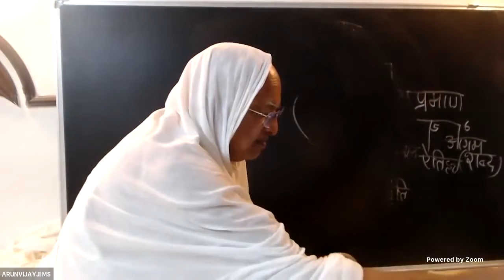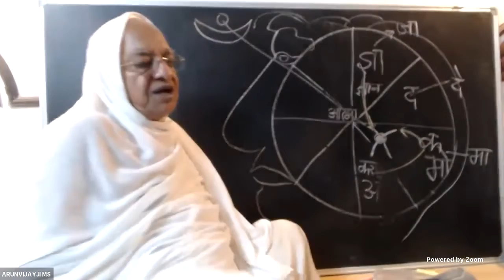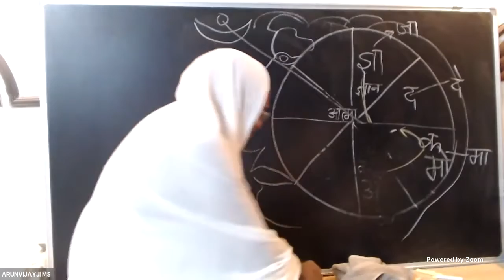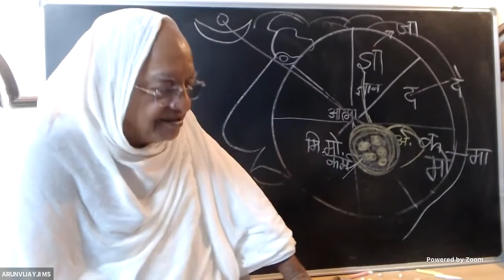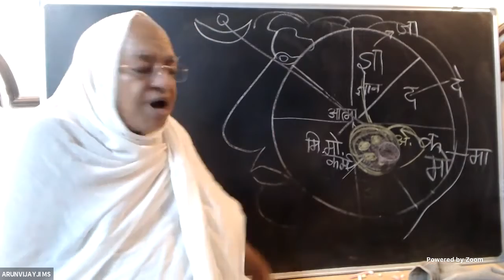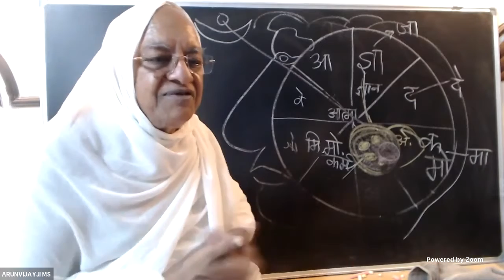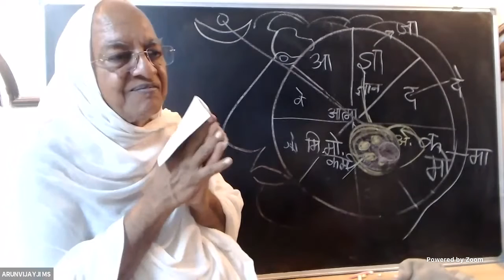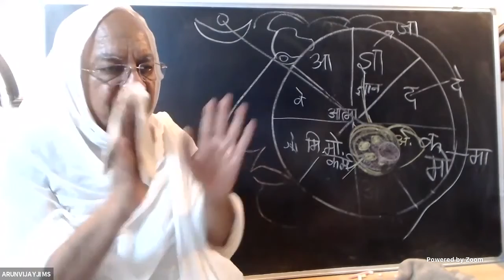1 | Samyak Darshan | Study of Spiritual Development | Date - September 18, 2021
📔 Subject: 1 - Samyak Darshan | Study of Spiritual Development Session

Sessions by PP Panyas Pravar Dr. Shree Arunvijayji Ma.Sa. who is famous for his intellectual and scientific approach on Jainism. Gurudev has a very unique way of illustrating प्रवचन/lectures on black board for our easy understanding.

​Globalclass SamyakDarshan SpiritualDevlopment # GranthiBhed Mithyatva Kashay जैनकर्मशास्र ग्रंथिभेद # मिथ्यात्व कषाय Jain​ Jainism​ Jainology​ Jaineducation​